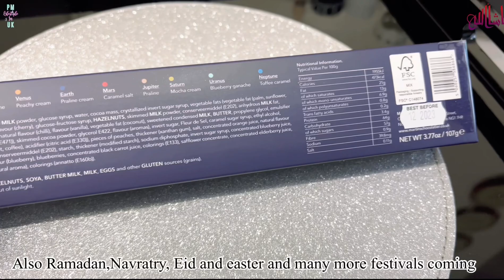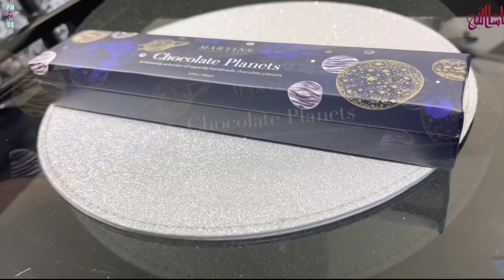Shenzhen Xin Tianya Packaging co|| where to buy a box of chocolates||with English Subtitles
Shenzhen Xin Tianya Packaging co|| where to buy a box of chocolates

Description:
Custom chocolate gift packs increase the perceived value of your product, custom marketing kits, retail packaging, chocolate gift packs. Visit Xin Tianya for more gift boxes packaging solutions.